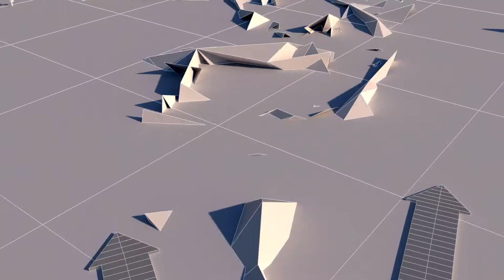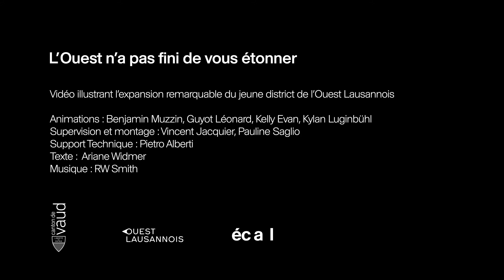Clip « L’Ouest n’a pas fini de vous étonner »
Dans le cadre de la visite du Conseil d’Etat, le 3 mai 2018, du district de l’Ouest lausannois, un clip a été réalisé par l'ECAL